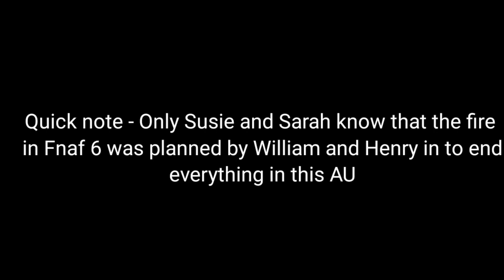Aftons + FNAF 1 react to After Hours(Lazy Warning)Credits in description)(Discontinued)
made by E.Breddy